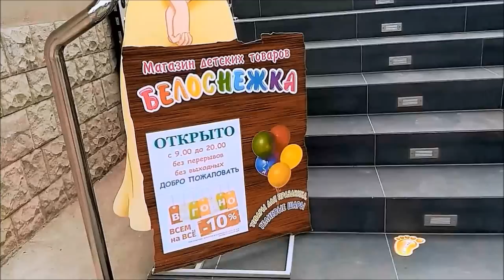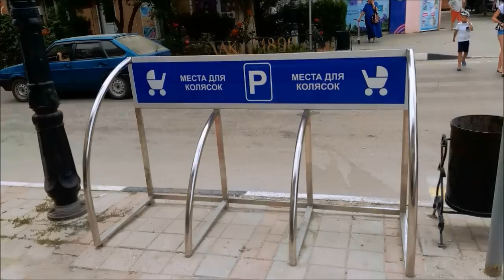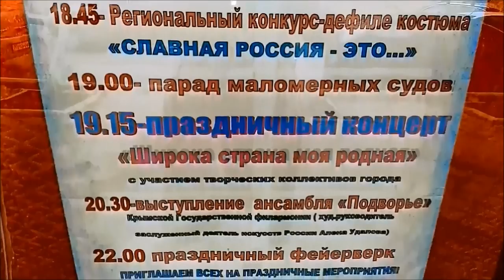Крым, Судак 2019, лето в городе. Улица Ленина 11 июня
В Судаке лето не только на Набережной и пляжах. В городе тоже лето. На главной улице города: Ленина, меняется обстановка. И людей побольше, и летние палатки самого разного назначения появились. И конечно же предлагают жильё. Всё, как на курорте...

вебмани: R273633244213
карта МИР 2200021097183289